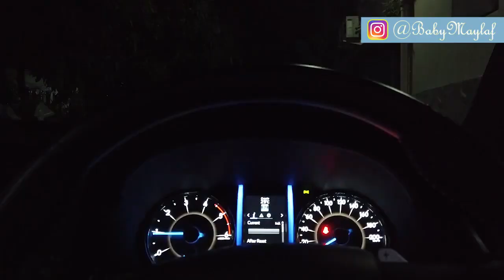Kakak Maylaf Main sama Kucing Lucu kayak Macan di Belakang Rumah dan belanja-belanjaan ke minimarket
Main sama Kucing Lucu di Belakang Rumah dan belanja ke Mini Market.

Play with the cats at the backyard and shopping to groceries store